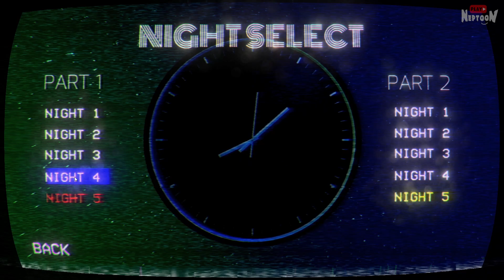Five Nights at Freddy's: Final Hours 2 Прохождение #3 ✅ НОЧИ 3, 4, 4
Прохождение фнаф пародии Five Nights at Freddy's: Final Hours 2 на русском от Нептуна. Ночь 3 (Part 2), Ночи 4 (Part 1 & 2).